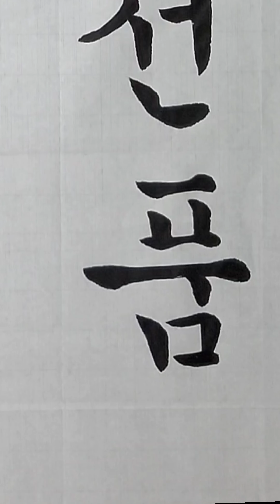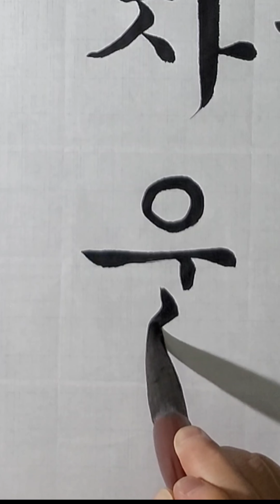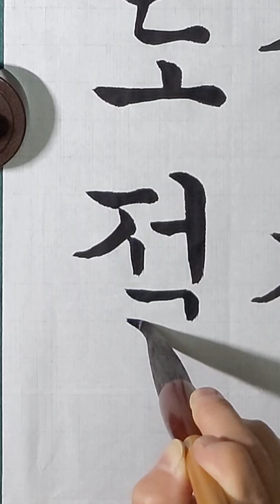한글 서예 궁체정자쓰기 25 Calligraphy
꽃뜰이미경 한글서예 교본 49쪽
천품이높은 전차웃음에도 절조로다

재료
먹 : 연운
화선지 : 마도지